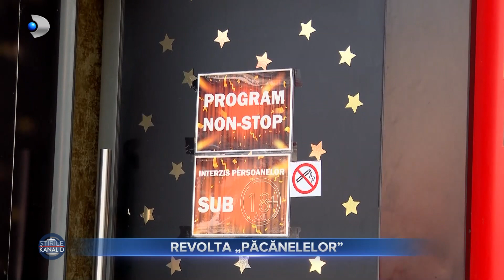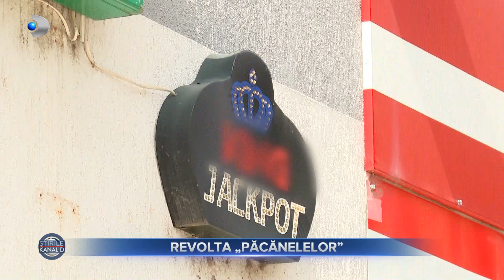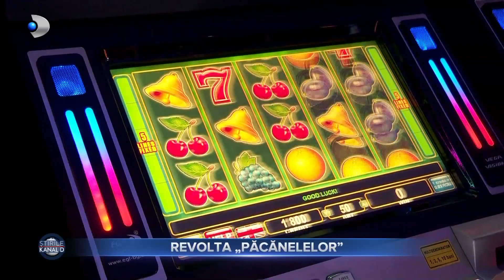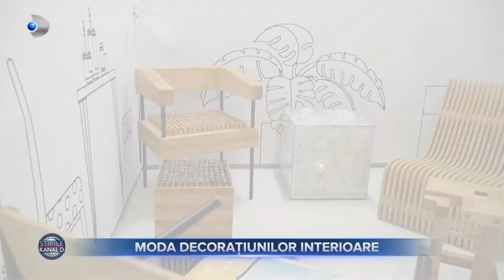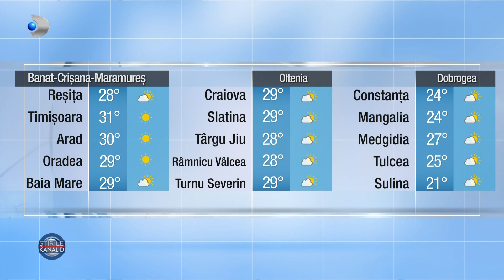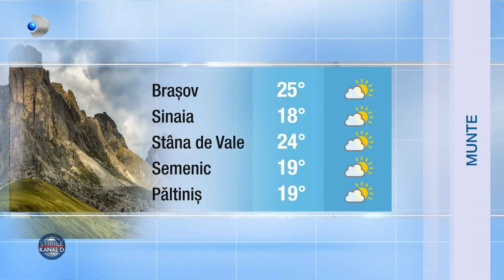Stirile Kanal D (10.09.2023) - Mihai Albu - bijuterii de incaltat pentru mirese! | Editie de pranz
00:00 - Intro
00:01 - Instalatia la care 10 artisti au muncit vreme de 3 ani, poate fi vazuta acum in Piata Unirii, din Timisoara, acest weekend.
02:24 - Vestea ca pacanelele vor fi scoase din localitati a starnit revolta in randul impatimitilor de jocuri de noroc. Unii spera ca e doar un vis urat.
05:11 - Programul ,,Tomata" nu mai este vazut cu ochi buni de o parte dintre fermieri. Acestia se plang ca banii dati de stat au facut ca numarul fermierilor sa creasca precum ciupercile dupa ploaie.
07:41 - In timp ce alte femei de varsta lor au grija de nepoti, mai multe bunicute dintr-un oras Bihorean au o pasiune iesita din comun. Iata despre ce este vorba.
10:16 - Designul natural, culorile calde si produse realizate din materiale sustenabile - sunt principalele trenduri in materie de decoratiuni interioare pentru anul acesta.
13:47 - Cu pantoful potrivit, orice tinuta poate fi scoasa din anonimat. Cu dantela sau sclipici, cu toc inalt sau de intaltime medie, incaltamintea este un element foarte important al vestimentatiei. Noi am patruns in atelierul de creatie al unuia dintre cei mai apreciati designeri de pantofi din tara noastra si am vazut cum ia nastere magia.
17:22 - Noul sezon ,,40 de intrebari cu Denise Rifai" vine o noua serie de interviuri revelatoare cu personaje ale scenei publice romanesti. Noul sezon va da intalnire la Kanal D, duminica aceasta, de la 22:00.
20:15 - METEO